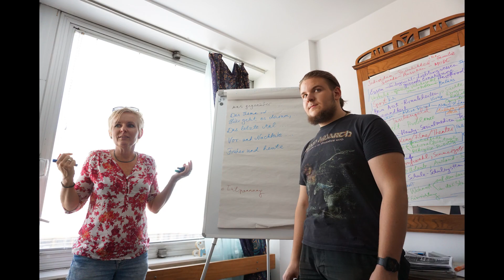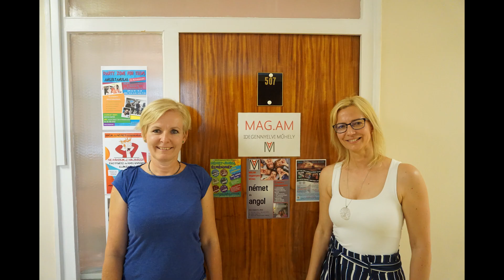Bilder im Kopf: Mein Blick - Mein Klick Kurs durch Fotos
"Mein Blick-Mein Klick" ist ein Kurs für Teens!
 Intensive Gespräche, Mut, eigene Lernstrategien, tolle Begegnungen, Entwicklung der Kommunikationsfähigkeit, Möglichkeit für Treffen und Unterhaltung mit deutschen Muttersprachlern, keine Angst vor Fehlern, Motivation, Unterstützung und viel Spass!
Natürlich 100% Deutsch!!!

Vielen Dank an Bálint Lukácsy für das Video.